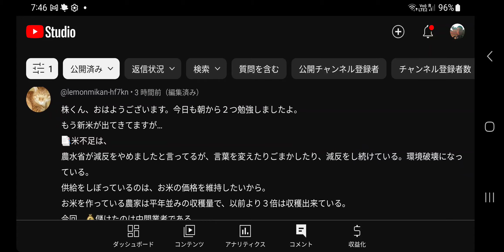#668【コメ読み】え⁉️どうなっちゃうの⁉️